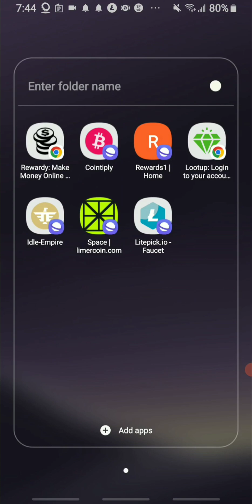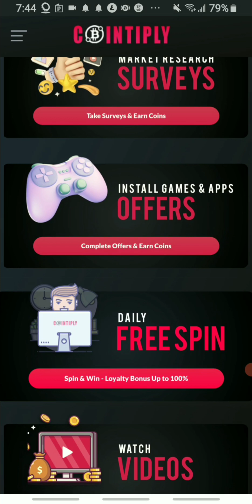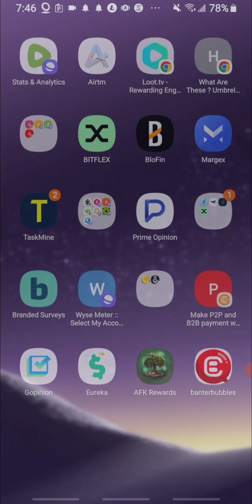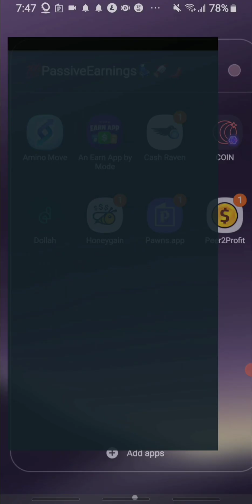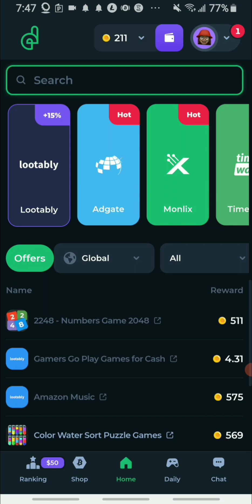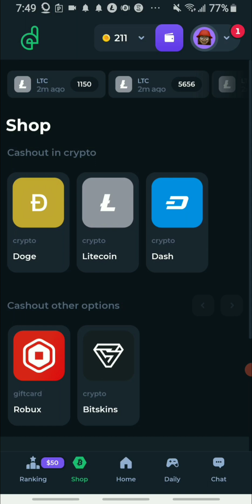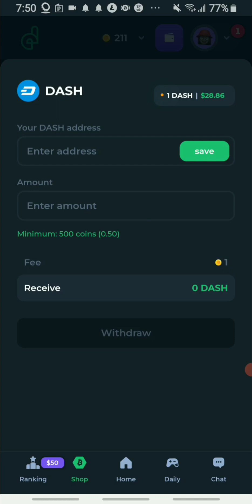📈how to earn DASH crypto currency + FREE on money making apps and sites🛠️💷💵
Trading app No kYC
Bitflex link
Your friend is waiting for you at Bitflex, come and register!
bitflex code: VF5sAj

Sweetcash link
Try Alpha Games today to earn Cash & Crypto. Use my code: Tyanna and get 1000 extra points!

TAMAWX4VB

Smoothies machine